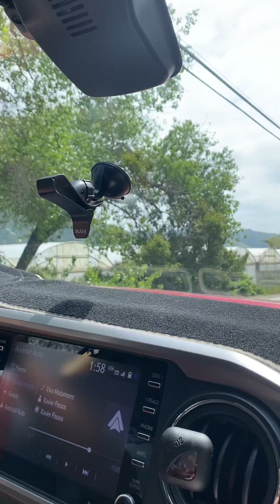Hermosa vista en CA.